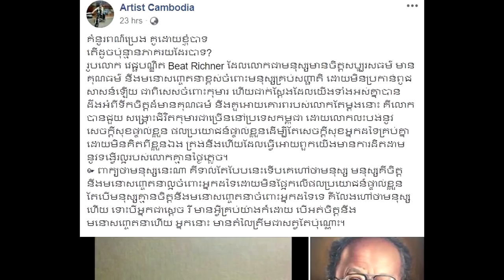អស់ទាស់! វិចិត្រករសង្ហាម្នាក់ គូររូប លោកវេជ្ជបណ្ឌិត Beat Richner ដូចពិតៗ សូម្បីតែសរសៃសក់ Hot News